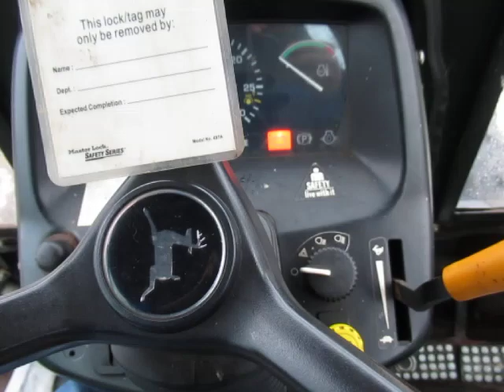GovDeals: Heavy Equipment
Heavy Equipment sold by Niagara Parks Commission, ON on GovDeals.com